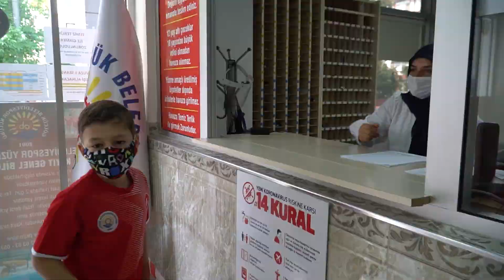Gölcük Belediyesi Kapalı Yüzme Havuzu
Belediyemiz kapalı yüzme havuzu siz değerli halkımızın hizmetinde